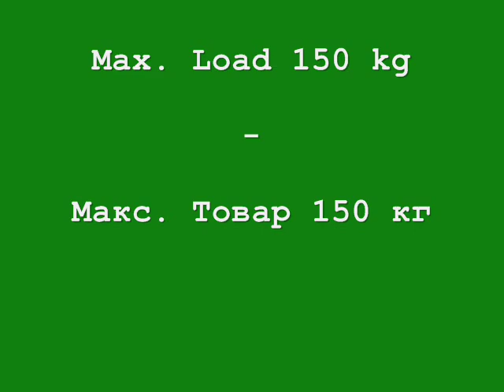DIY Cargo Trike -Товарна Вело Триколка - Made in Sevlievo, Bulgaria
Very helpful luggage carrier for short distances